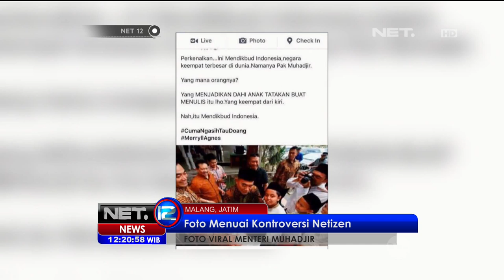Foto Viral Menteri Muhadjir Beri Tanda Tangan Beralas Dahi Siswa - NET12